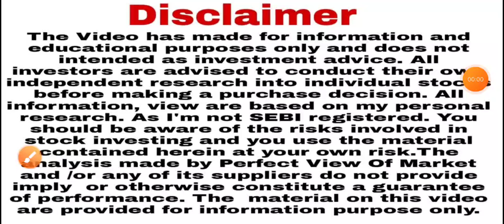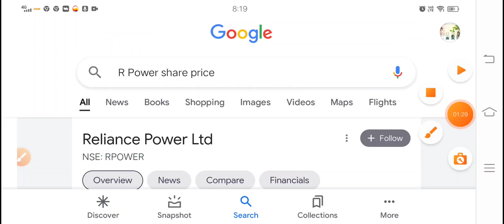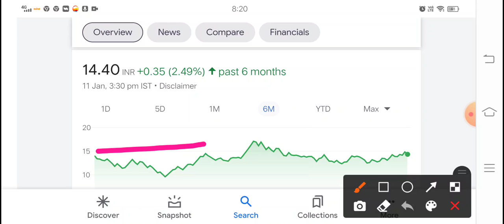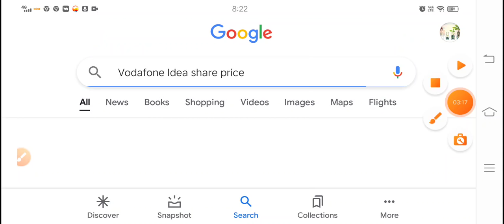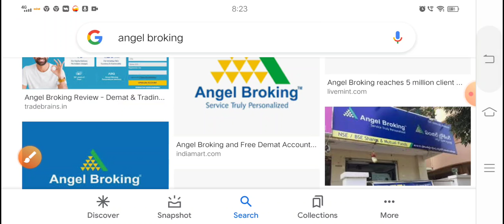5 छोटे वाले मल्टीबैगर Penny शेयर पकड़ने के बाद छोड़ना मत Adani Green